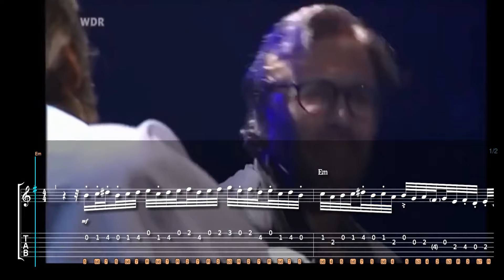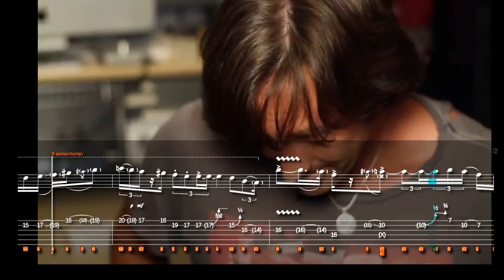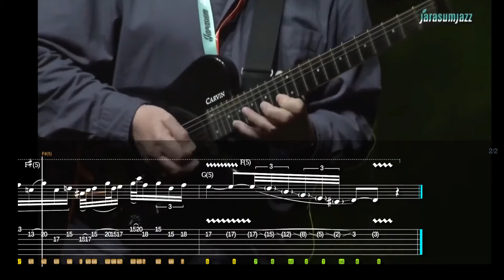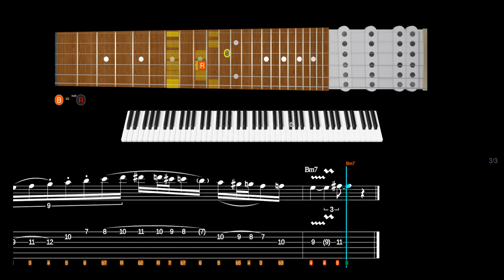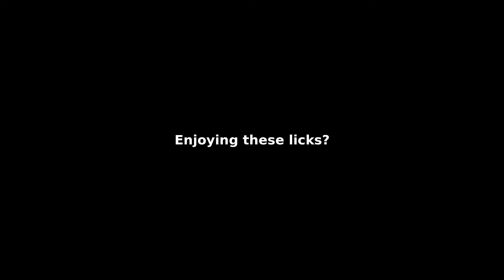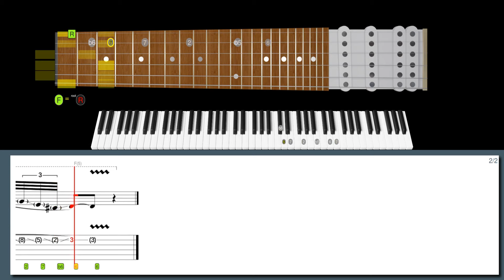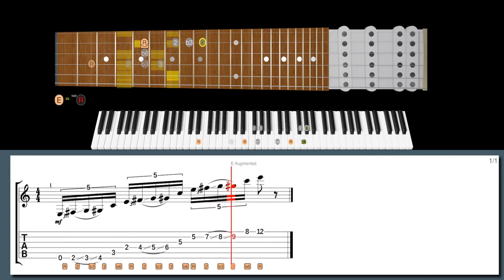UNREAL Precision and TONE – This Guitarist Is in a League of His Own!!! PACO DE LUCIA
Learn this lick in style with our high-tech software:
Descending Rio in sixths in the style of Paco de Lucia:

600+ "Best Licks - Intuitive Guitar" Full Series for Windows, macOS and Linux (hundreds of asong files, free new updates):

Suggested licks:
Lick No. 142 - Spain guitar trio in the style of Paco de Lucia
Lick No. 107 - From Guthrie Govan's fives in the style of Matteo Mancuso
Lick No. 49 - Custom fusion lick in the style of Allen Hinds
Lick No. 8 - Vintage Woman in the style of Allan Holdsworth
Lick No. 112 - Legato (w mini sweeps) in the style of Allan Holdsworth
Lick No. 6 - E Major extended arpeggio in the style of Oz Noy

00:00 Intro
00:00 Paco de Lucia lick #6
00:38 Matteo Mancuso lick #5
01:26 Allen Hinds lick #4
02:13 Allan Holdsworth lick #3
02:51 Allan Holdsworth lick #2
03:33 Oz Noy lick #1
03:48 Paco de Lucia lick #6
04:42 Matteo Mancuso lick #5
05:50 Allen Hinds lick #4
07:07 Allan Holdsworth lick #3
07:59 Allan Holdsworth lick #2
09:04 Oz Noy lick #1
09:18 600+ Best Licks Package